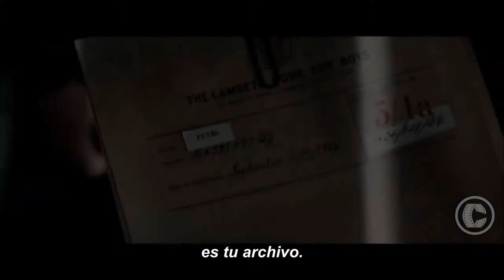Peter Pan Tráiler Oficial